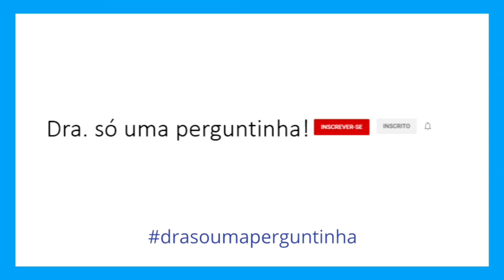Qual é a data da saidinha de Natal? Vai ter saidinha no Natal?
Nesse vídeo eu falo sobre a data e retorno da saída temporária.
Explico o porque a saidinha tem esse nome e falo sobre as regras.

Google: Araujo e Cobos Advogados Associados